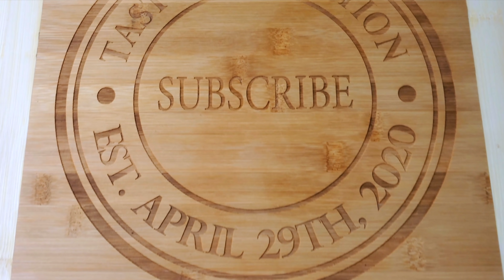Crème Brûlée Recipe | Creamy & Delicious | Christmas Special | Custard Pudding | GIVEAWAY CONTEST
Enjoy our Creme Brulee Recipe by yourself and your loved ones over the Holidays!

Cheers!